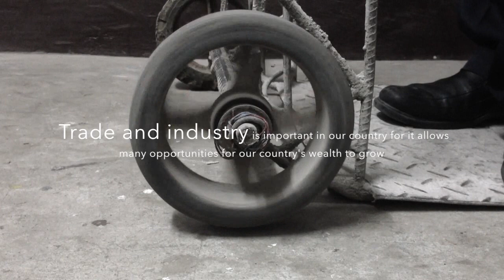CCS 2016-2017 Economics PSA 09-TM G4